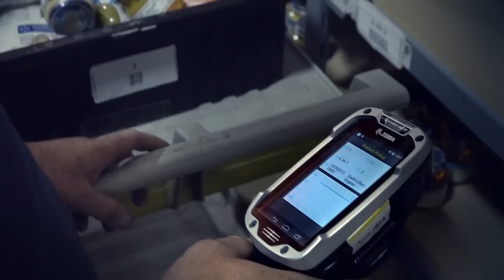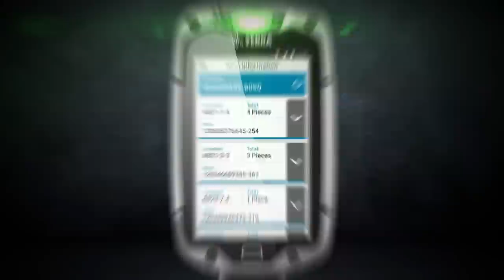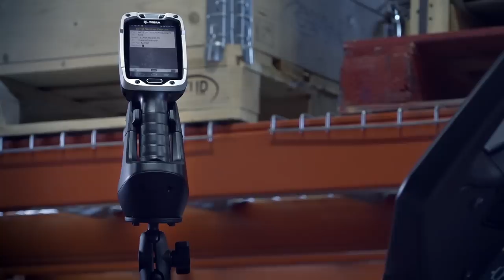Royce Digital Systems: Introducing the Zebra TC8000 Enterprise Touch Mobile Computer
The groundbreaking TC8000 warehouse mobile computer was designed from the ground up to increase worker productivity by 14 percent. How? We’ve minimized the ‘tilt and verify’ motion required to interact with the device and it’s 33 percent lighter to minimize fatigue. And then we did something completely unprecedented by a device manufacturer — we integrated a tool that allows you to transform your legacy Terminal Emulation (TE) “green screens” into elegant, graphics-based All-touch TE screens that are not only highly intuitive, but also dramatically reduce the number of interactions required to complete a task — no coding and no modifications to your host application are required.